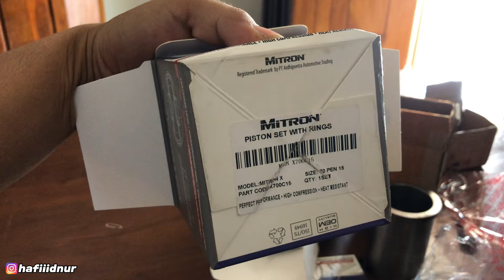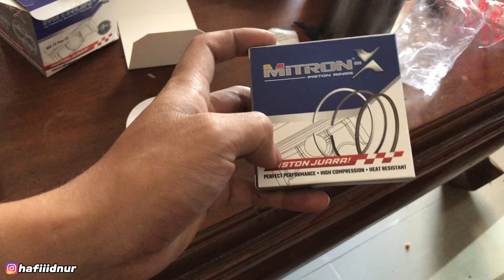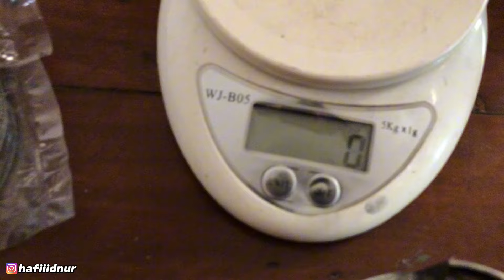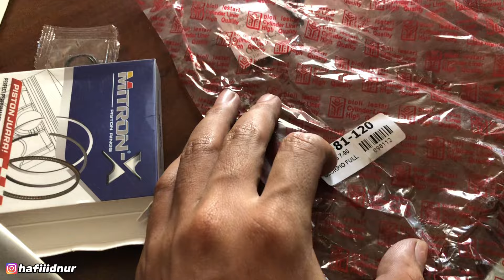Review Piston Mitron X 70mm‼️Perdana Riset Piston Baru Mitron X Di Tiger Rovi Spek 270cc‼️cjdwgank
Follow juga ig saya @hafiiidnur